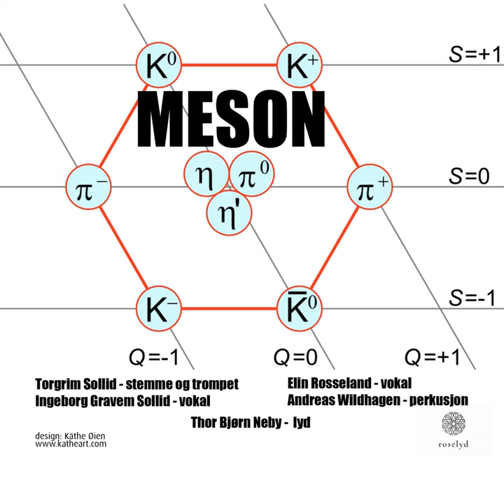Gode naboer møtes på hjørnet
Gode naboer møtes på hjørnet · Torgrim Sollid · Ingeborg Gravem Sollid · Andreas Wildhagen · Elin Rosseland

MESON

Producer, Studio Producer, Production Manager: Torgrim Sollid
Producer, A And R Administrator: Elin Rosseland
Mastering Engineer, Sound Designer: Thor Bjørn Neby
Music  Publisher: Torgrim Sollid
Music  Publisher: Elin Rosseland
Music  Publisher: Ingeborg Gravem Sollid
Music  Publisher: Andreas Wildhagen